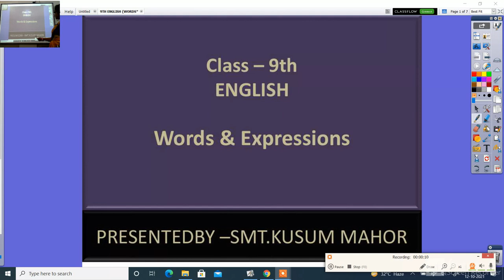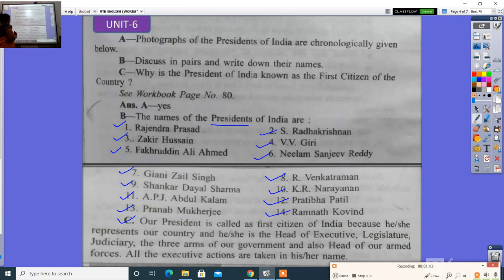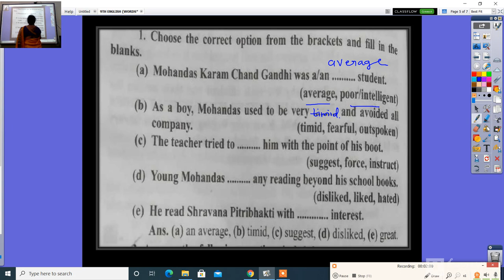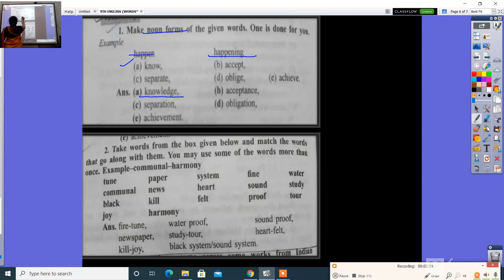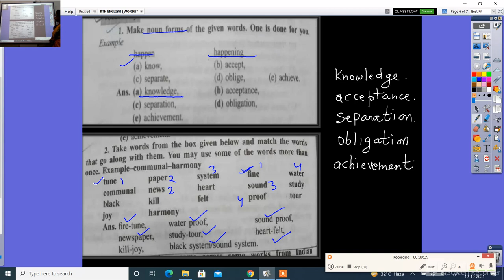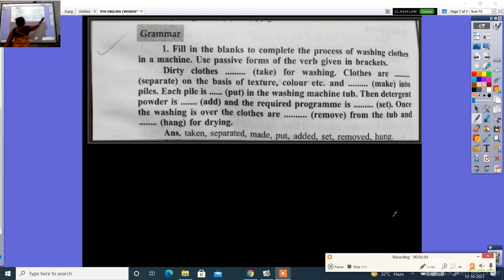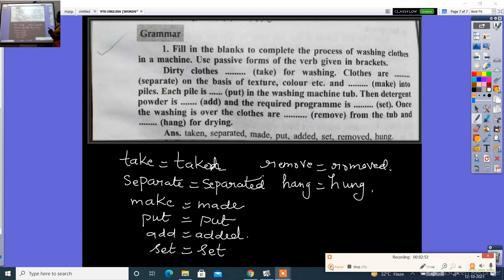9TH ENGLISH WORDS&EXPRESSIONSUNIT 6